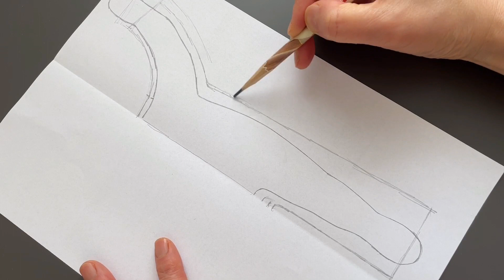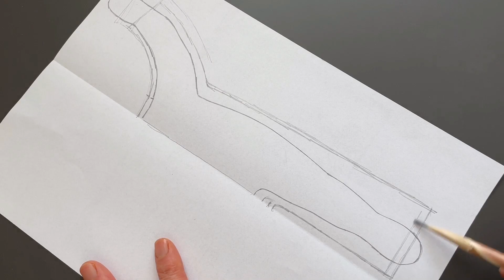How to sew sleeping baby doll - JAN | doll clothes sewing | waldorf doll | puppe nähen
It is a baby doll sleeping face down.
Eco-friendly fabric was used for the face and body, and velor fabric, which is soft to the touch, was used for the clothes.
If you make it bigger, I think it would be good for children to hold and sleep together.
Hope you have a good time.